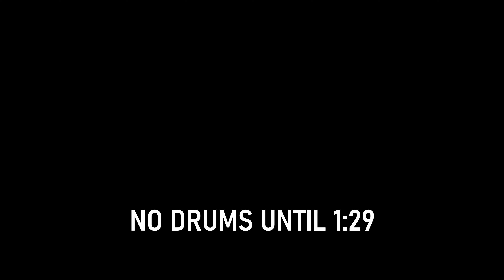Shallow - Lady Gaga and Bradley Cooper (A Star is Born) [Drum Cover]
Here's a drum cover of one of my favourite songs of all time - 'Shallow' from the A Star Is Born soundtrack.